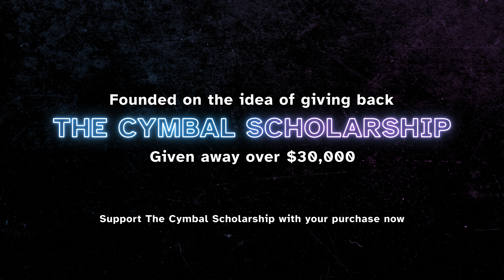Rhythm X Plateline 2023 Multicam/ WGI Finals / In the Lot with Seavine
Check out the 2023 Rhythm X Cymbal Line in the lot at WGI finals!